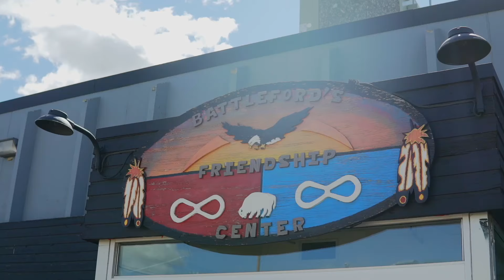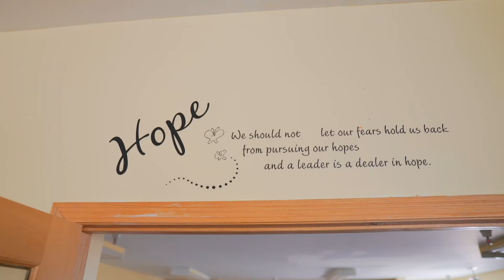Fuel Good Day 2021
Discovery Co-op is excited to be partnering with the Battlefords Indian and Metis Friendship Centre for our annual Fuel Good Day event!
Fuel up at any Discovery Co-op Gas Station on September 21, 2021 and 6¢ from every litre will be donated back to the Friendship Centre.